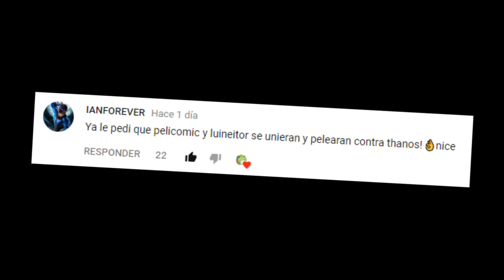STAR WARS VIII: Los Últimos Jedi - Es la mejor película de Star Wars? Opinión - Reseña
Hola Jamiguitos!! hoy les traigo mi reseña u opinión de Star Wars The Last Jedi, al igual que la respuesta a la pregunta. es la mejor pelicula que hay de estar guars? :OOO sin quieren hablarme o ver las escenas post crédito de JL aquí está mi facebook

Gracias a mi editor de sonido Metriko100 por su apoyo, es chido! chequen su música

dale… :)

no es mío.. es de este tal Gustavo! y ni siquiera lo leí...

sigues leyendo amigo!?!?!

me gusta tu sonrisa :$…

pero se vería mejor así: o.o

Se recuerdan que mi anterior descripción tenia la letra de la canción “Baby” por Justin? bueno… he evolucionado!!

jeje no ta has ido? e.e

Aquí hay siempre videos de películas, shows de TV, cómics, super héroes pero también soy una persona a la que le gustan las películas indies y de culto jaja, entonces :) ya saben que no soy solo de películas de hollywood jaja!!!
Si leíste mi descripción comenta: mi estar guarz faborita es el spisobio 10